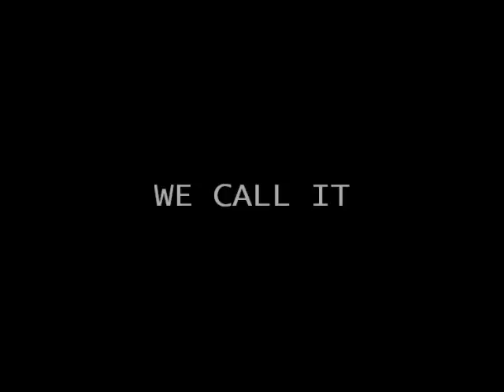THE GAME ft. Kenneth Young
Kenneth is bored.